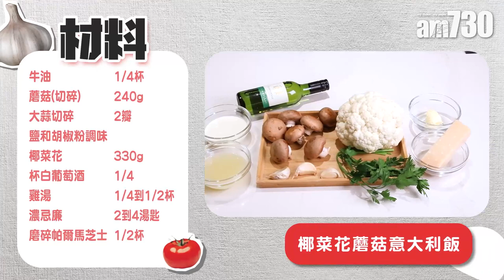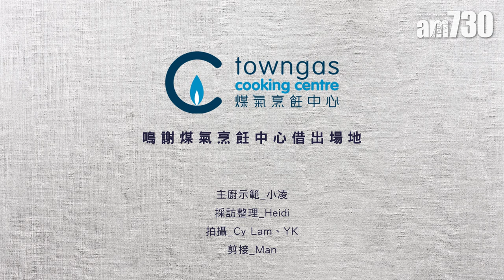自煮食譜｜椰菜花蘑菇意大利飯 健康新派意式素菜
很多人都以為素食就只有青菜和豆腐，但其實只要花點心思，在家中都能煮出風味滿分的意式素食。今次由小凌為各位示範煮椰菜花蘑菇意大利飯，用椰菜花代替意大利飯，整體更健康！

椰菜花蘑菇意大利飯材料 ：
牛油1/4杯
蘑菇240g(切碎)
大蒜2瓣切碎
鹽
胡椒粉調味
椰菜花330g
白葡萄酒1/4 杯
雞湯 1/4 － 1/2 杯
濃忌廉 2－4湯匙
磨碎帕爾馬芝士 1/2 杯

椰菜花蘑菇意大利飯步驟：
1.將椰菜花切成粒狀備用。
2.中火煮融牛油，.加入切碎的蘑菇和大蒜，炒至金黃色，用鹽和胡椒調味。
3.轉成中低火，加入椰菜花，然後拌入牛油。
4.加入白葡萄酒並煮至液體冒泡，放入幾湯匙雞湯，攪拌至蒸發。
5.椰菜花變軟後，放入湯和忌廉攪拌。
6.最後加入帕爾馬芝士，再加入鹽和胡椒調味。

鳴謝媒氣中心借出場地。

bmgproductionmusic